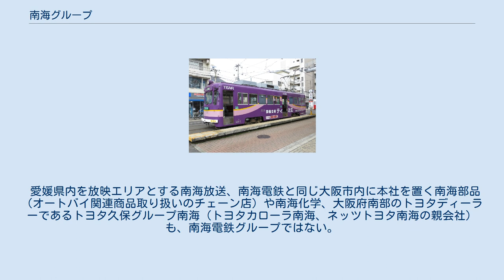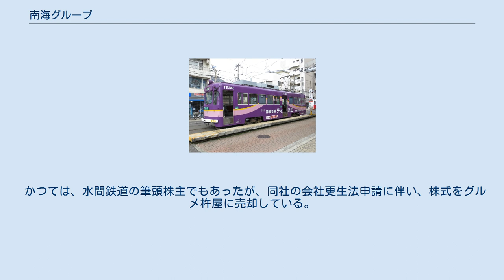南海グループ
南海電気鉄道 」 南海グループ 南海グループ（なんかいグループ、英: Nankai Group）は、南海電気鉄道を中心とした企業グループである。
「南海電鉄グループ」とも称される。
 南海電鉄ホームページ内の「南海グループ会社一覧」は2018年2月時点、6つのセグメント（運輸、不動産、流通、レジャー・サービス、建設、その他）に分けて合計43社を掲載している。
 大手私鉄グループの中では、比較的再編が進んでいる。
 関西大手私鉄グループの中で唯一、百貨店を運営する会社がない。
その代わりに髙島屋と資本・業務提携をしている。
よって南海の鉄道員の制帽内には、高島屋の商標が入っている。
 ホテル南海はこれまでなんば、堺にあったが、現在は閉館している（なんばが2006年12月31日、堺が2005年5月15日限り）。
また、南海サウスタワーホテル大阪もあったが、2003年にスイスホテル南海大阪（ラッフルズ・インターナショナルに売却、建物のみ継続保有）に改称され、ホリディ・イン南海大阪はホテルリーヴァ南海と改称したが、ホテルリーヴァ心斎橋（オリックスグループに売却、のちに「クロスホテル心斎橋」に再改称）に改称されている。
このため、関西大手私鉄グループの中で唯一、都市型ホテル事業から撤退したと言える（非都市型の南紀勝浦温泉「ホテル中の島」は営業を継続している）。
 かつては沿線でタクシー事業（南海タクシー、佐野南海交通、和歌山南海交通ほか）を運営していたが、2001年3月に第一交通産業（福岡県）に資本を譲渡し、運営から撤退した。
また、観光バス事業（南海観光バス、和歌山南海観光バス）も2003年1月にクリスタル観光バスに譲渡している（ただし、南海グループ内には沿線および周辺での路線バス事業を営む会社があり、それら企業の一部門として観光バス事業自体は行われている）。
 「南海」を冠した企業は四国など大阪府以西に点在するが、南海電鉄グループとは限らない。
南海百貨店という百貨店が、かつて大阪府高石市千代田や、愛媛県新居浜市に存在したが、前者は南海本線沿線ではあったものの資本・人的関係があったかは不明で、1967年6月14日に火事で全焼。
後者は元々地元資本で、ダイエーグループ入りの後、さらにダイエー直営（ダイエー新居浜店→イオン新居浜店）となったもので、資本・人材面の関連はなかった。
 愛媛県内を放映エリアとする南海放送、南海電鉄と同じ大阪市内に本社を置く南海部品（オートバイ関連商品取り扱いのチェーン店）や南海化学、大阪府南部のトヨタディーラーであるトヨタ久保グループ南海（トヨタカローラ南海、ネッツトヨタ南海の親会社）も、南海電鉄グループではない。
 鉄道事業 軌道事業 バス事業 海運業 貨物運送業 車両整備業 不動産賃貸業 不動産販売業 その他 (おもな開発地、南海電気鉄道不動産営業本部住宅事業部) （南海橋本林間田園都市） （南海不動産） ショッピングセンターの運営 物品販売業 物流事業 その他 遊園事業 旅行業 ホテル・旅館業 なお南海電鉄本体が2018年5月、赤坂 (東京都港区)にカプセルホテル開業を予定している。
運営はリヴァンプ傘下企業のナインアワーズ（東京都港区）に委託する。
 競艇施設賃貸業 ビル管理メンテナンス業 ゴルフ場の経営 葬祭事業 ティア住之江の路面電車広告（阪堺電軌、2013年3月） その他 建設業 印刷業 生保・損保代理業 広告代理業 経理・情報処理業務代行業 建設コンサルタント業 詳しくは後述する（関連会社の節を参照）。
 南海電鉄グループではないものの、一部株式を保有している会社は以下の通り。
 かつては、水間鉄道の筆頭株主でもあったが、同社の会社更生法申請に伴い、株式をグルメ杵屋に売却している。